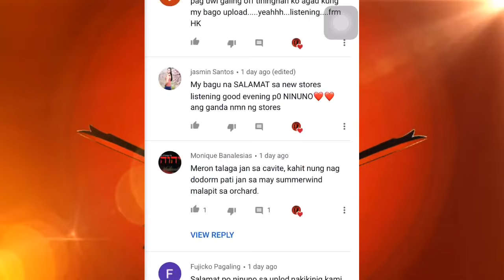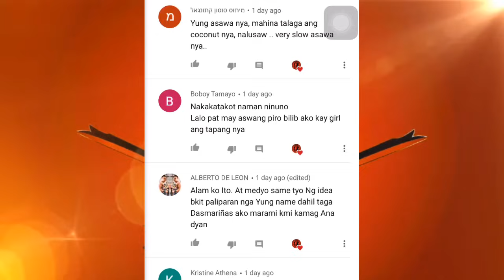PALIPARAN II (ASWANG TRUE STORY)